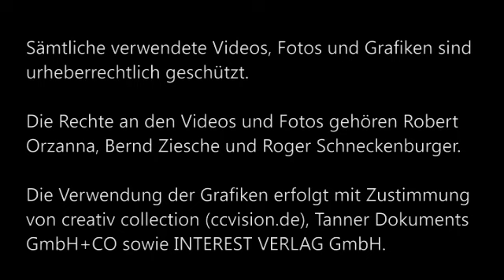A1 Grammatik Üb. 02 Präpositionen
Wir üben die Anwendung der deutschen Präpositionen.
Lösung: 1. Bei,  in 2. von 3. unter 4. durch 6. im, um 7. in 8. in aus , ins